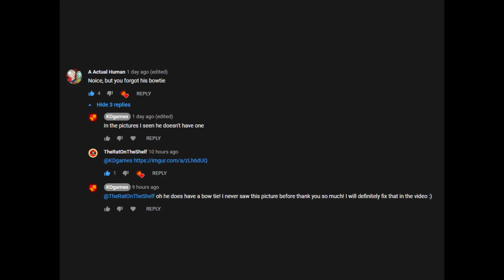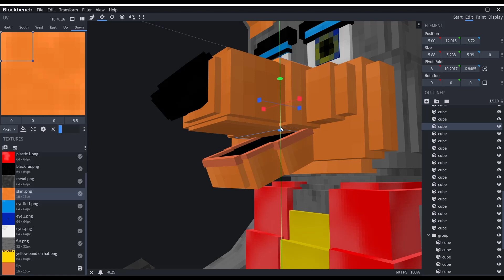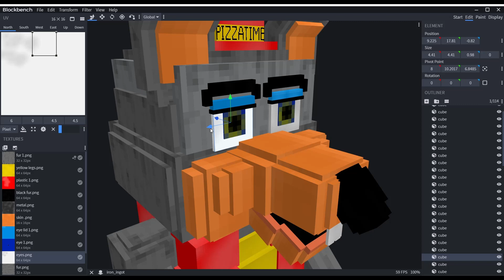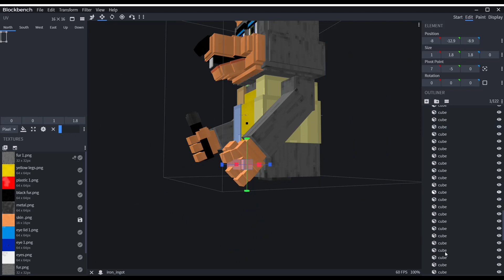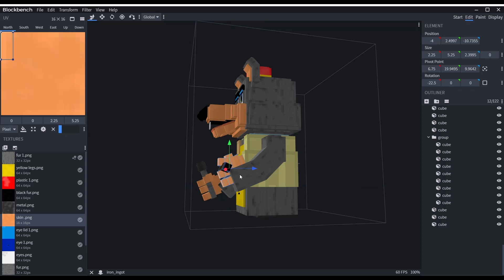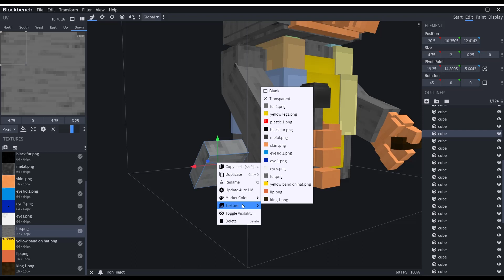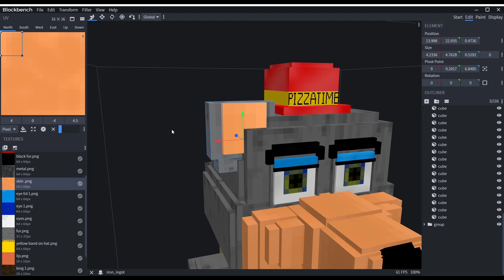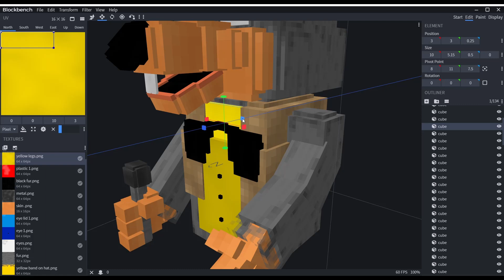Updating Portrait Chuck because I made a mistake.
So I made a mistake on Portrait Chucks model and this video is to fix that!